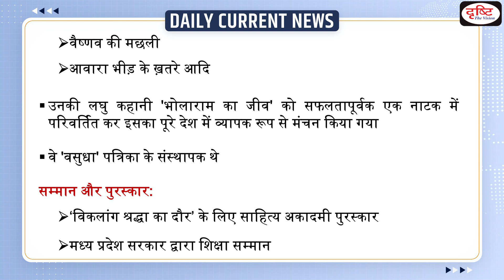Harishankar Parsai’s Death Anniversary Daily Current News | Drishti IAS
August 10 marks the death anniversary of Harishankar Parsai, the greatest satirist of the Hindi language. He was born on August 22, 1924, in the Hoshangabad district of Madhya Pradesh. By the time he died on August 10, 1995, he had revolutionised the art of satire writing in Hindi.

1. Videos by Dr. Vikas Divyakriti

2. Concept Talk- By Dr. Vikas Divyakirti